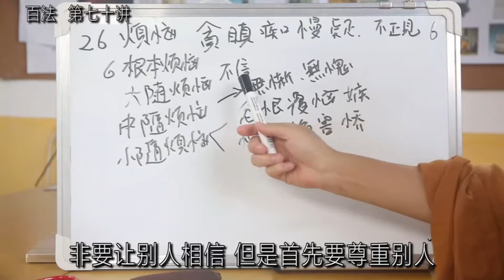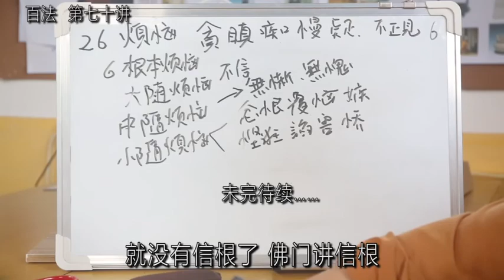记录生活｜百法—第七十讲｜大随烦恼